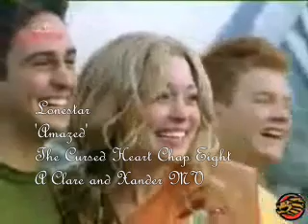The Cursed Heart- Chapter 8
'Amazed' by Lonestar.

Read chapter 8 first before you view the vid. enjoy.